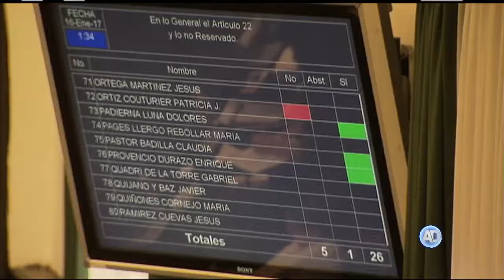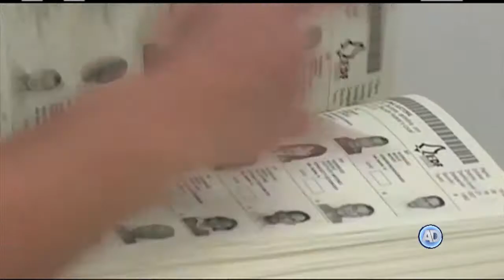Concluyen Constitución de la CDMX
La Constitución de la Ciudad de México debe estar lista el martes 31 de enero. Se espera que sea promulgada el  próximo 5 de febrero.

Nota de Juan Carlos González